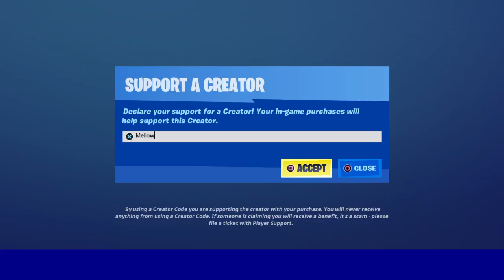I Found A Llama!!!!!!!(fortnite Solos)